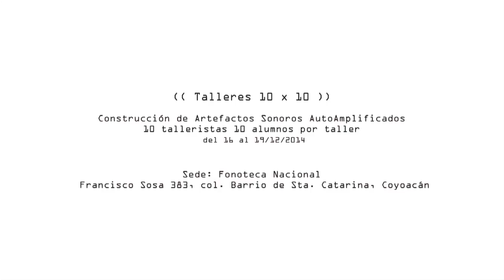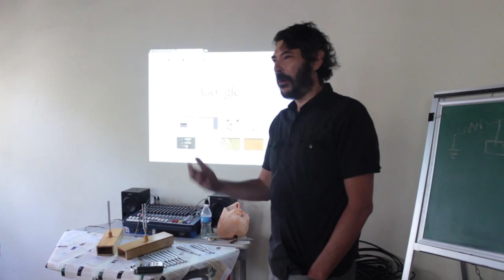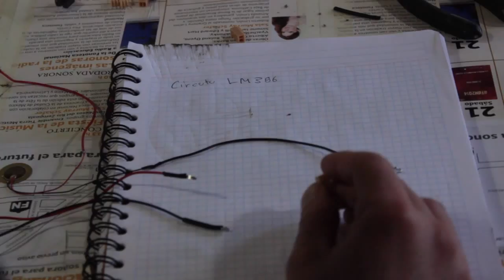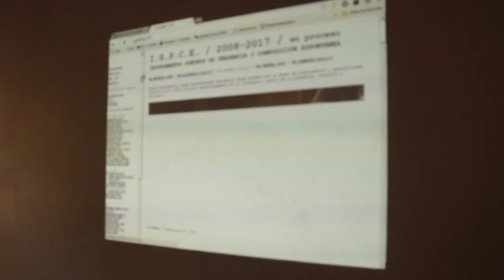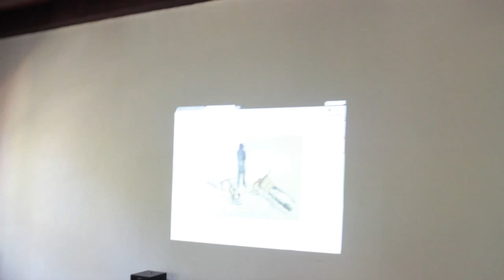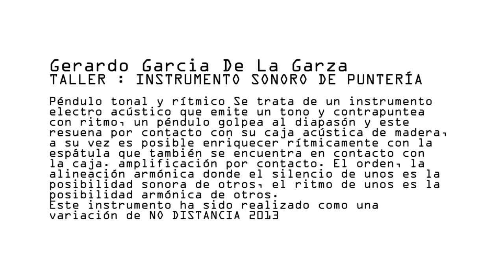FactoTalleres: GERARDO GARCÍA DE LA GARZA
Gerardo García de la Garza TALLER :INSTRUMENTO SONORO DE PUNTERÍA

Péndulo tonal y rítmico Se trata de un instrumento electro acústico que emite un tono y contrapuntea con ritmo, un péndulo golpea al diapasón y este resuena por contacto con su caja acústica de madera, a su vez es posible enriquecer rítmicamente con la espátula que también se encuentra en contacto con la caja. amplificación por contacto. El orden, la alineación armónica donde el silencio de unos es la posibilidad sonora de otros, el ritmo de unos es la posibilidad armónica de otros.
Este instrumento ha sido realizado como una variación de NO DISTANCIA 2013